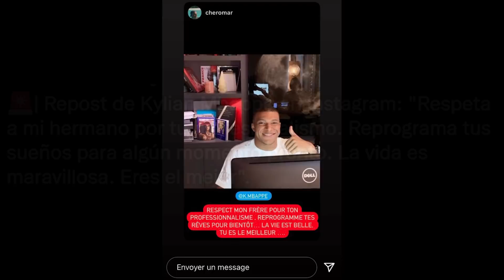MBAPPÉ SE QUEDA EN EL PSG... ¿Y AHORA QUÉ? ¿RENOVARÁ?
► ¡Sígueme!